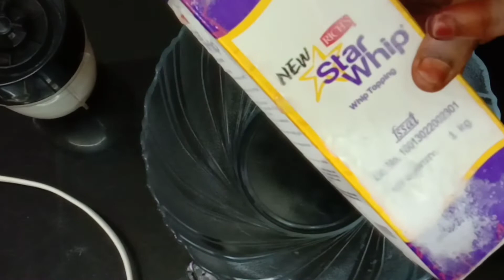veg pastry part 2 made by sowjanya's kitchen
pastry  part  2
whipped cream  200 gm
powdered sugar  100 gm